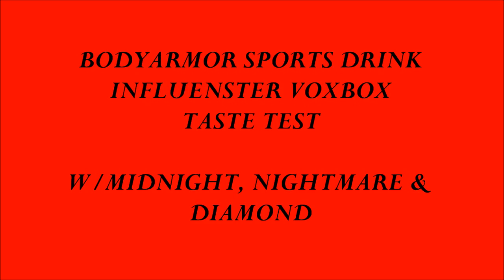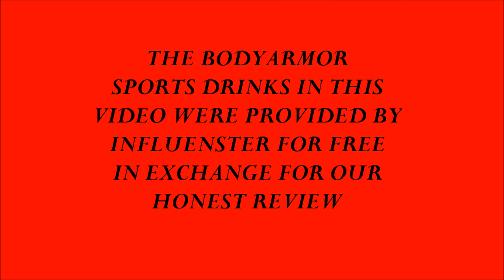Super Drink TASTE TEST!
we got this from influenster free in exchange for our honest review!